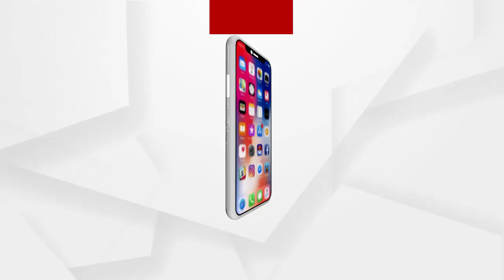ଭଦ୍ରକରେ ଶାଶୁ ବୋହୁଙ୍କ ଦେଶୀ ଭାଟ୍ଟି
ଭଦ୍ରକରେ ଶାଶୁ ବୋହୁଙ୍କ ଦେଶୀ ଭାଟ୍ଟି । ଜବତ ହେଲା 1 ହଜାର ଲିଟରରୁ ଅଧିକ ଦେଶୀ ମଦ । ଚାଉଳି ହେଉ କି ମହୁଲ ସବୁ ବିକ୍ରି କରୁଥିଲେ ଶାଶୁ ବୋହୁ । ଧରାପଡିଲା ଶାଶୁ ବୋହୁଙ୍କ ଅବକାରୀ କାମ । ଦେଖନ୍ତୁ ଏହି ରିପୋର୍ଟ.